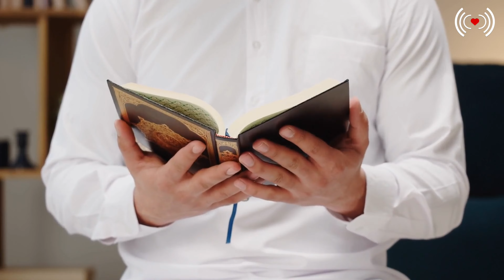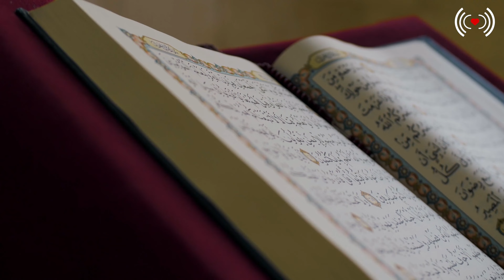À L'APPROCHE DE RAMADAN